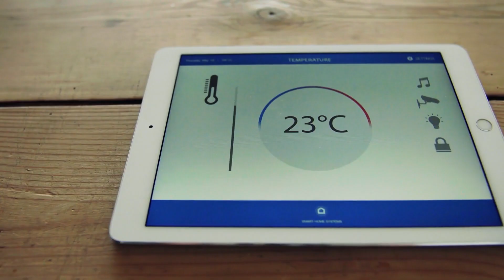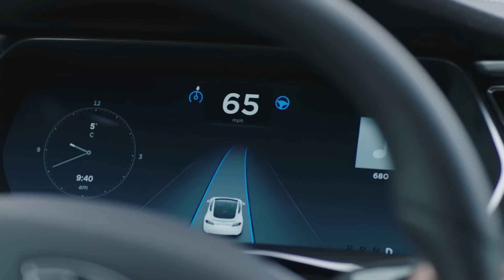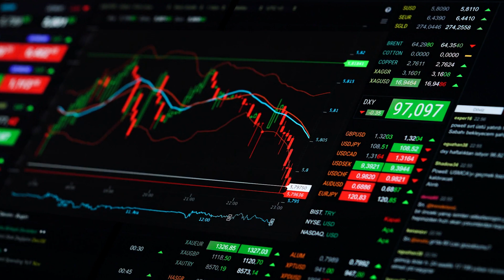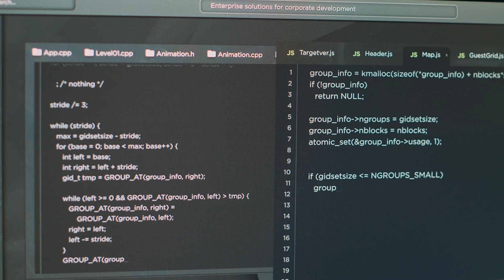Artificial Intelligence: How it Is Rewriting Our Future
In this video, we explore the incredible ways that artificial intelligence (AI) is transforming our world. From healthcare to transportation, education to entertainment, AI is revolutionizing the way we live, work, and play. Join us as we take a deep dive into 10 fascinating examples of how AI is changing our world forever. We'll explore the latest breakthroughs in machine learning, natural language processing, computer vision, and more. Whether you're a tech enthusiast or just curious about the future, this video is a must-watch. So sit back, relax, and get ready to discover the amazing ways that AI is shaping our world.

00:00 Intro
00:31 #10
00:47 # 9
01:09 #8
01:27 #7
01:46 #6
02:04 #5
02:25 #4
02:43 #3
03:04 #2
03:28 #1